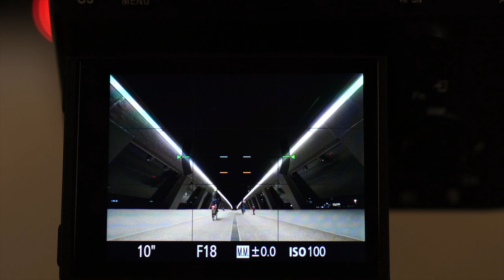Fotografie in der City bei Dunkelheit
Bei Dunkelheit zu fotografieren übt einen gewissen Reiz auf mich aus. In dem Video erkunde ich die Stadt München mit der Kamera und zeige Dir wie ich die Motive samt den Einstellungen und Perspektiven eingefangen habe.

Mein Equipment:

*Funkmikrofon Rode Wireless Go
*Sony A7c
*Weitwinkel Objektiv Samyang 14mm f2.8 AF